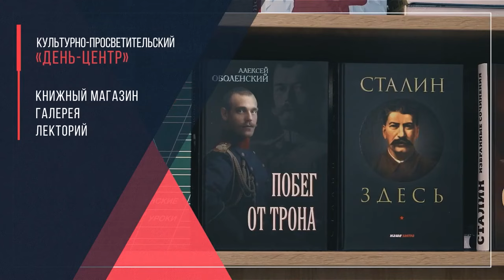Александр Клюев | Современные вызовы: Обсуждение безопасности и демографии | Часть 1